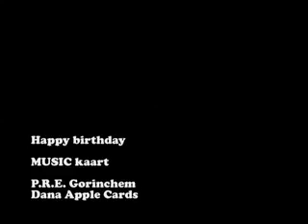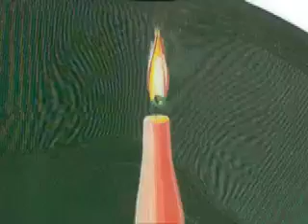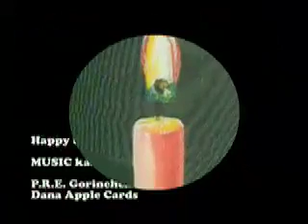Happy birthday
MUSIC kaart

P.R.E. Gorinchem
Dana Apple Cards